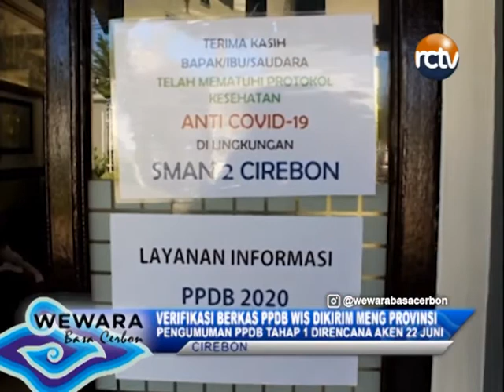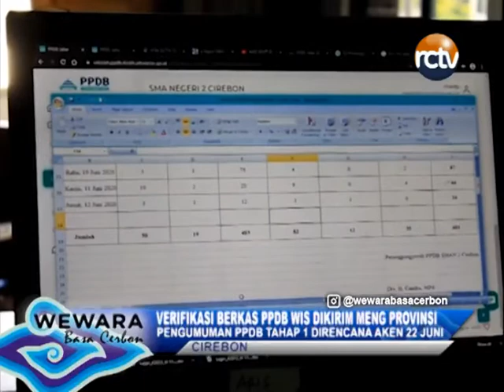PPDB DISDIK GANDENG DISDUKCAPIL